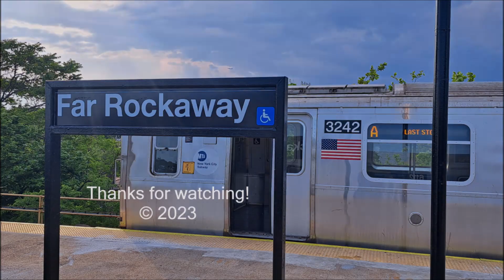New York City Subway A Train Ride to Far Rockaway Queens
A ride on the New York City Subway A Train from Rockaway Boulevard to Far Rockaway from aboard a R179 set. The IND Rockaway Line, which the A Train and the S Rockaway Park Shuttle serve, was converted to a subway line in the 1950's being formerly part of the Long Island Rail Road. Far Rockaway is the easternmost point on the subway system.

The stops were: -

• Aqueduct North Conduit Ave (02:33)
• Howard Beach JFK Airport (04:49)
• Broad Channel (10:59)
• Beach 67th St (15:34)
• Beach 60th St (17:05)
• Beach 44th St (19:36)
• Beach 36th St (21:23)
• Beach 25th St (22:51)